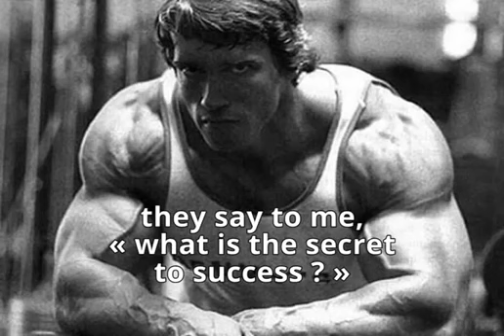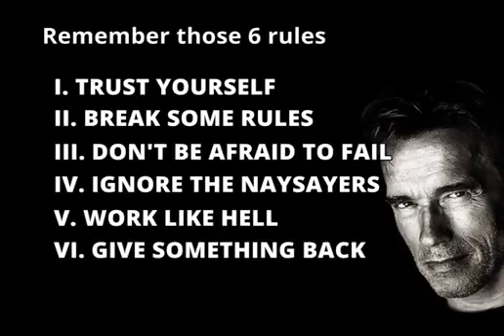6 Rules To Success - Arnold Schwarzenegger - Funny Videos